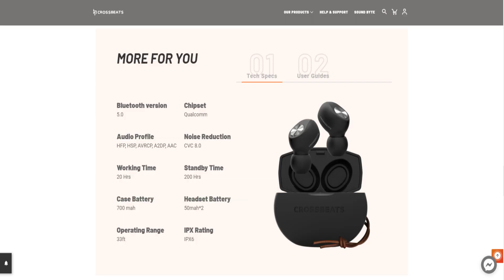Detailed Comparison of Noise Shots XO vs Crossbeats Pebble !! Best Mid Range True Wireless Earbuds.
Hello Everyone aaj ke s video mai hum Detailed Comparison Kar rahe hai Noise Shots XO vs Crossbeats Pebble True Wireless Earphones ka Dono ki Pricing mai 500 Rupees ka Difference hai. Crossbeats Pebble vs Noise Shots XO Detailed Comparison.

-: My Tools & Gears which I am Using for Creating Videos :-
1. Nikon D5600 DSLR Camera
2. Nikkor 50mm Prime DSLR Camera Lense
3. Boya Omni directional Wired Microphone
4. Simpex Softbox Lighting Kit
5. Sirui Monopod
6. Sirui Fluid head

Noise Shots XO vs Crossbeats Pebble True Wireless Earphones Detailed Comparison.
Crossbeats Pebble vs Noise Shots XO Detailed Comparison.
Comparing Noise Shots XO vs Crossbeats Pebble True Wireless Earphones.
Noise Shots XO vs Crossbeats Pebble.
Crossbeats Pebble vs Noise Shots XO.
Which One is Better Crossbeats Pebble or Noise Shots XO.
Which One is Best Noise Shots XO or Crossbeats Pebble.
Noise Shots XO Microphone Performance.
Noise Shots XO.
Crossbeats Pebble.
Best Mid Range True Wireless Earphones under 5000.